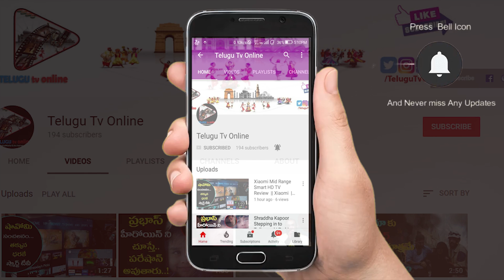కెసిఆర్ ముందస్తు ఎన్నికలకు వెళ్ళడానికి కారణం ఏమిటో తెలుసా ? | Telugu Tv Online